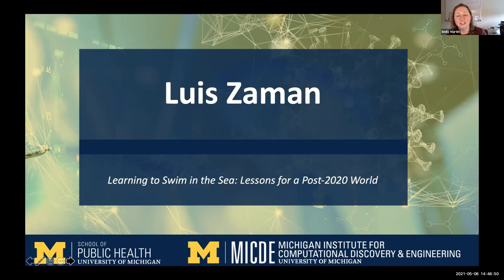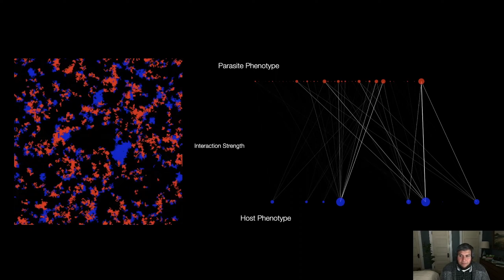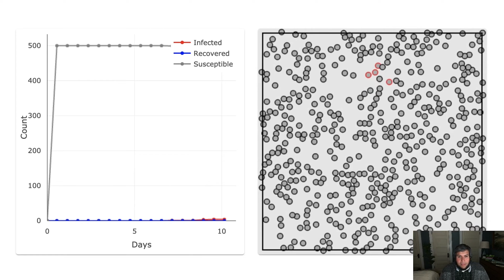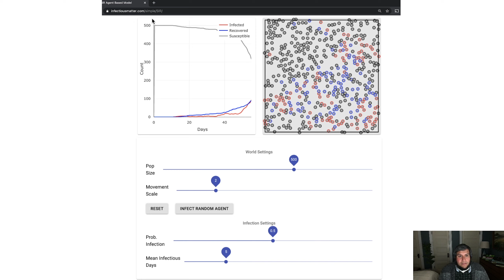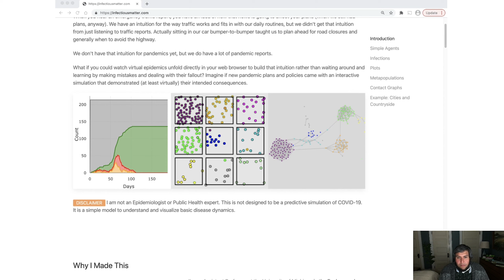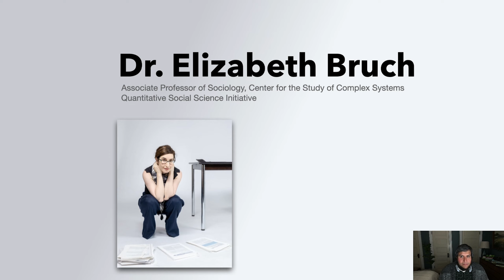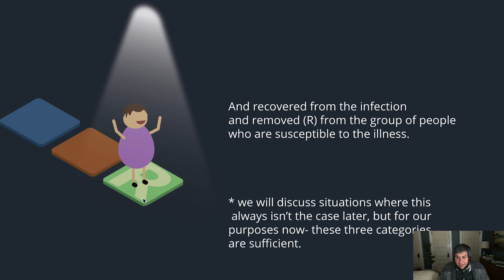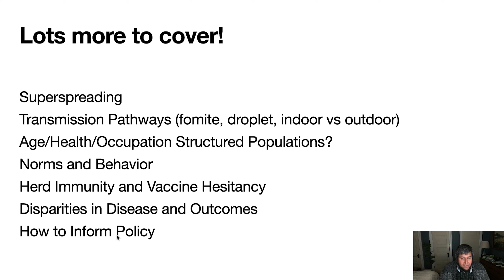Luis Zaman, "Learning to Swim in the Sea: Lessons for a Post-2020 World"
Luis Zaman, Assistant Professor of Complex Systems, Ecology and Evolutionary Biology, presents, “Identifying Patients at Greatest Risk of Complications from COVID-19”.

This talk took place within Session 3 | Modeling in a Campus Context within the COVID-19 Virtual Modeling Symposium, "Computing our way out of a pandemic: modeling in the face of COVID-19" held Thursday, May 6, 2021.

This symposium was co-organized by the School of Public Health and Michigan Institute for Computational Discovery & Engineering at the University of Michigan.

The COVID-19 pandemic has produced massive amounts of information that require an accurate analysis to predict outcomes and design solutions rapidly. It also has required experts from many different backgrounds to rally around in the quest for rapid responses in the race to save lives. Many of the most prominent of these researchers are from Michigan, and a significant number of them are computational scientists who addressed questions such as: What measures should be taken to minimize contagion? Is it safe to ride a bus? How are supply and demand chains being affected? This virtual symposium brought together researchers from the state of Michigan to share their past and future insights into the COVID-19 pandemic.